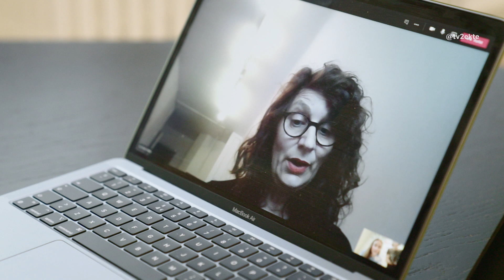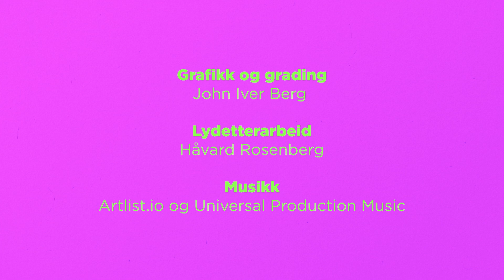Hvorfor tør ikke unge si at de er religiøse? (Ekte)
Har vi sluttet å bry oss om de store spørsmålene i livet, eller tør vi bare ikke å snakke om dem? Guro møter Presten Thor, og Karin (21) som er kristen. Hvilke fordommer møter man som ung kristen i dag?